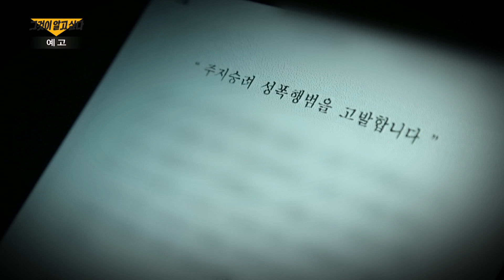SBS [그것이 알고 싶다] - 14일(토) 예고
SBS 그것이 알고 싶다 '주지스님의 이중 생활'

본방송 토요일 밤 11시 05분